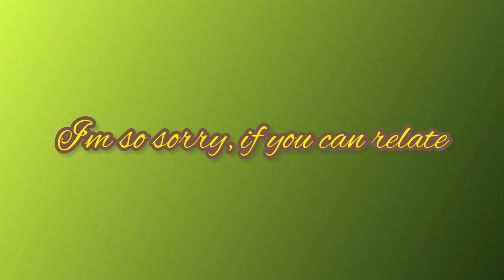Madison Beer - Reckless (Cover with LOTS of harmonies! ✨)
Madison Beer - Reckless (Cover)

I just love the sound of this song! It sounds like something out of a Disney movie with a 60s beat which I absolutely adore, especially in the song ‘You don’t own me’ by Lesley Gore! And the lyrics feel like they’ve been written about Tinkerbell, Peter Pan and Wendy so I wanted to keep the video’s colour theme green and golden!🧚💫

I hope you enjoy my cover. Please wear headphones for the best experience and watch till the very end.
Thank youuu!💫🌞✨🌙🪐💛

🎼Audio
GarageBand

iMovie
InShot

🤍 Lyrics 🤍